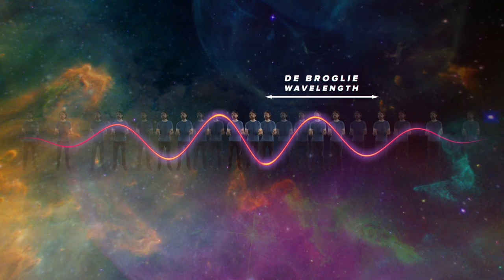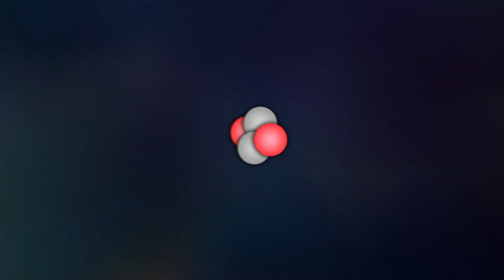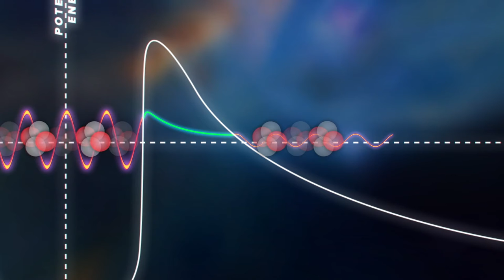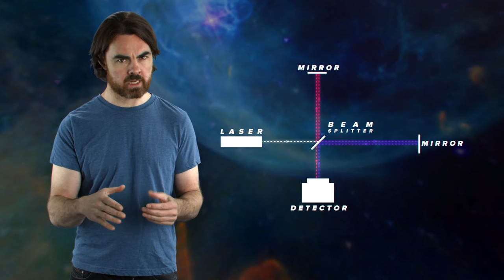Is Quantum Tunneling Faster Than Light? | Space Time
Where are you right now? Until you interact with another particle you could be any number of places within a wave of probabilities. This is only one way that quantum mechanics challenges our perception of reality. Matt dives into these counter-intuitive ideas and explains the bizarre phenomenon known as quantum tunneling in this episode of Space Time.

Cosmic Cultures Global Resonance Movement Highlights:

– dreams & reincarnation
– sustainable living
– unified physics